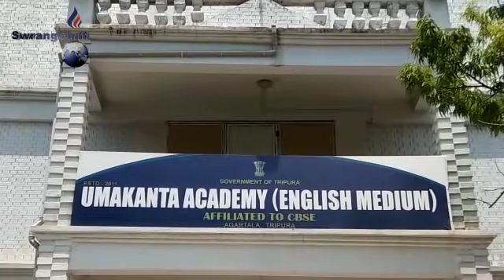II School, College, University chongjakya salni bagwi Mwthagwi tonjakha Corona Akarma bagwi II